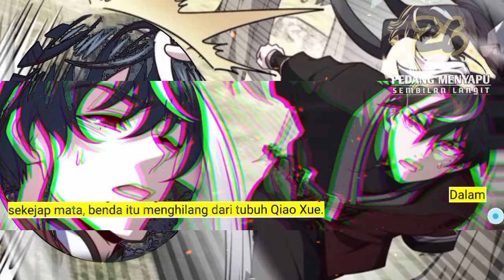Pedang Menyapu Sembilan Langit season 26